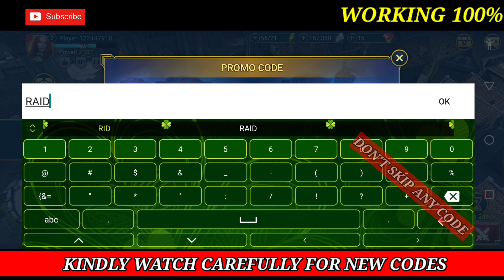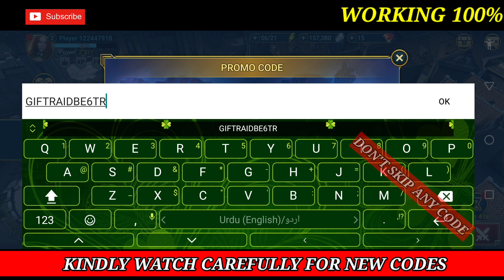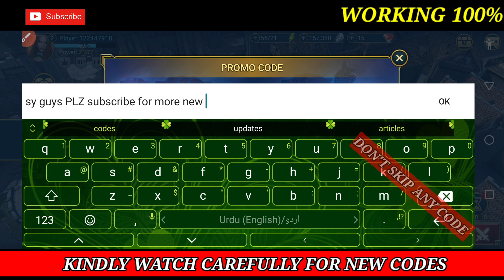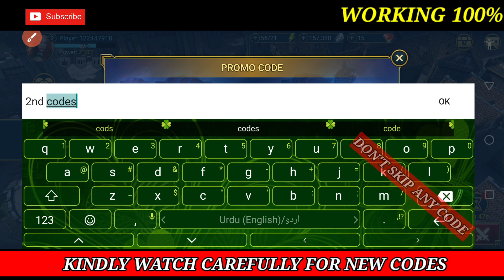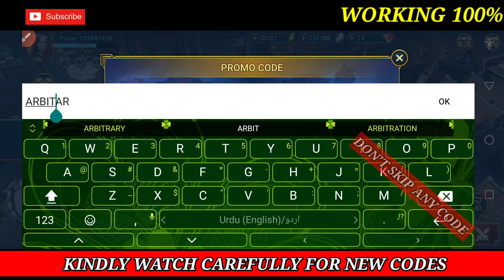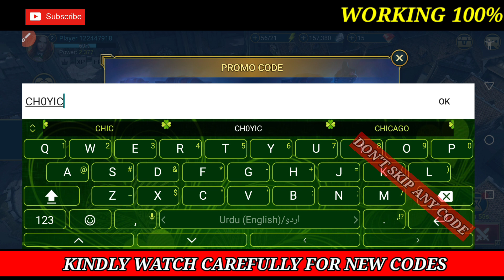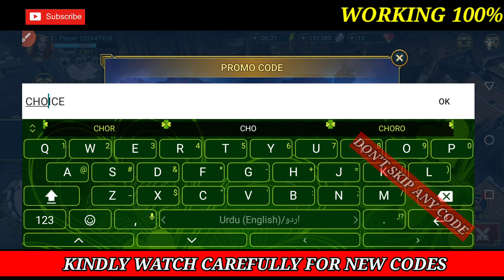Update!🔎 NEW RAID SHADOW LEGENDS PROMO CODES 2023 - RAID SHADOW LEGENDS CODES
Topic
🔎 codes for raid shadow legends
🔎 raid shadow legends valentines update
🔎 raid shadow legends new code
🔎 raid shadow legends promo codes 2023
🔎 raid shadow legends new latest code
🔎 raid shadow legends code promo 2023
🔎 raid shadow legends code June 2023
🔎 raid shadow legends code 2023
🔎 raid shadow legends working codes 2023
🔎 raid shadow legends gift codes June 2023
🔎code for raid shadow legends 2023